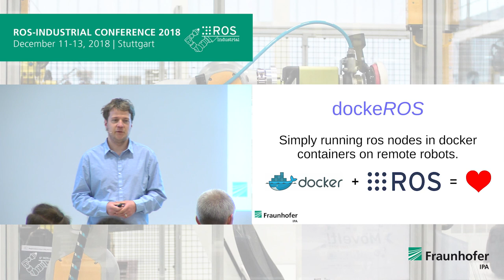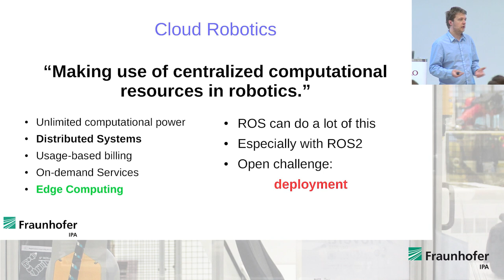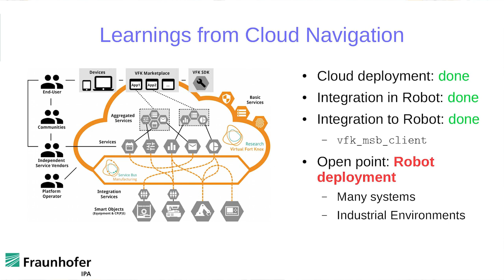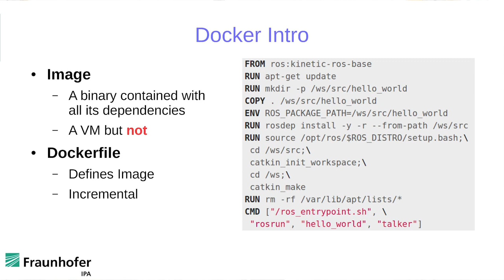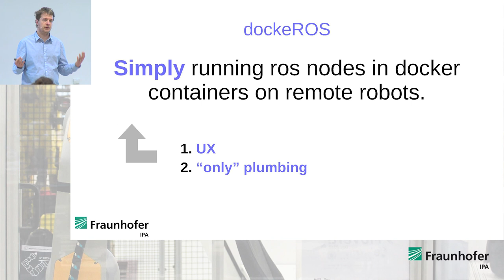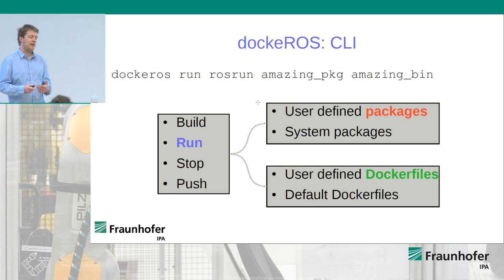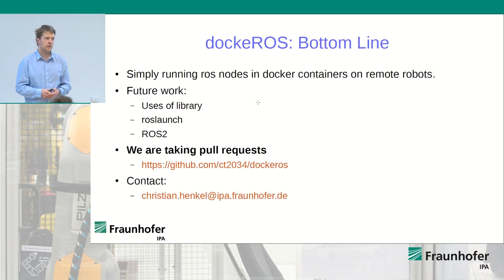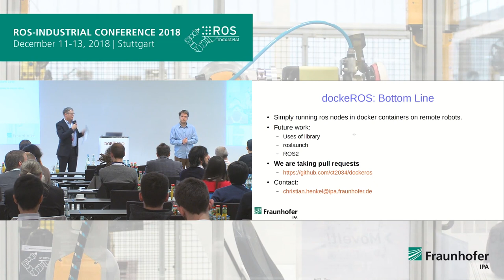10 dockeROS: Simply Running ROS Nodes in Docker Containers on Remote Robots - Christian Henkel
From public funding opportunities to the latest technologies in software and system integration, the combination of robotics and IT to hardware and application highlights: This year's ROS-Industrial Conference 2018 offered a varied and top-class programme to more than 150 attendees. For the sixth time already, Fraunhofer IPA organized a ROS event in Stuttgart to present the status of ROS in Europe and to discuss existing challenges.

This is talk #10 of Day 2 (Session 3: Robotics meets IT):
dockeROS: Simply Running ROS Nodes in Docker Containers on Remote Robots - Christian Henkel, Fraunhofer